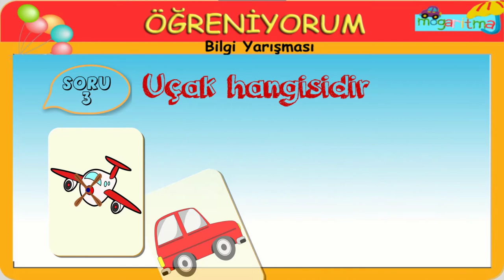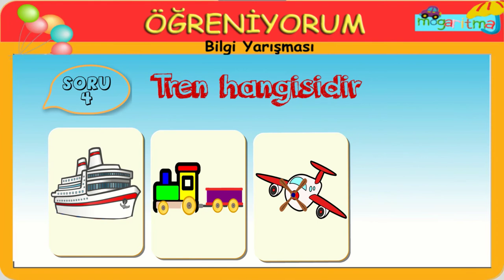ÖĞRENİYORUM BİLGİ YARIŞMASI – Kara, Deniz ve Hava Taşıtlarını Tanıyalım- Taşıt Sesleri (4.Bölüm)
Sevgili Çocuklar ve Sevgili Anne ve Babalar Merhaba,

Mogaritma Öğreniyorum Bilgi Yarışması dikkat gerektiren görsel soruları eğlenceli vakit geçirerek okul öncesi 4-6 Yaş aralığındaki çocuklarımızın öğrenme gelişimini desteklemek amacıyla yapılmıştır. Sorular hazırlanırken 10 farklı kategori belirlenmiş olup, bu kategorilere göre sorular hazırlanmıştır. Soru içerikleri Renk Şekil Eşya bilgisi Bilmece Hayvan çeşitleri Sayı, Azlık- çokluk ,Hızlı- yavaş, Görsel bulmacalar, testler, Hayvan çeşitleri ve sesleri, Taşıtlar ve taşı sesleri bulunmaktadır.
Soru içerikleri
Hayvan çeşitleri ve sesleri
Taşıtlar ve taşı sesleri
Renk
Şekil
Ses
Eşya bilgisi
Bilmece
Sayı
Azlık çokluk
Hızlı yavaş
Görsel bulmacalar ve testler